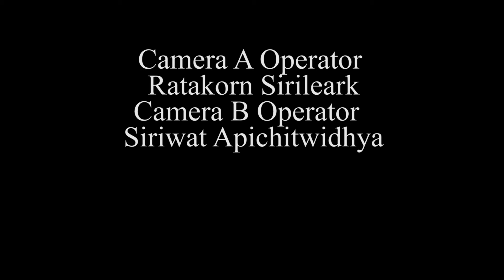The Contract Vol.1 - A Day X Mini Short Film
A thug for hired must make a choice that will change his life when an unknown person hired him to beat up his own friend.

Directed By Krongfah Mahankalarp
Produced By Ratakorn SIrileark
Starring Krittakan Wannasan

A Day X Productions Film